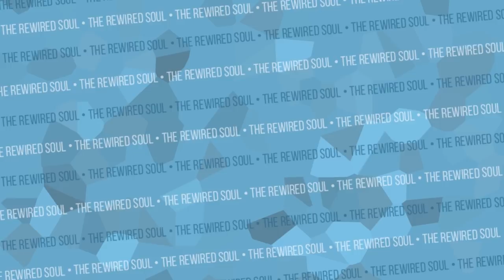What the Tana Mongeau and Brad Sousa BreakUp Teaches Us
Tana Mongeua and her ex-boyfriend Brad Sousa went through a break up because he was cheating on her. Tana Mongeau is story time YouTuber with millions of subscribers, and there's a lot we can learn from this situation with Brad Sousa and relationships as a whole.